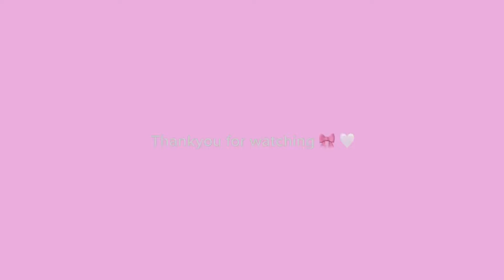A Day in Art School.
Music🎀